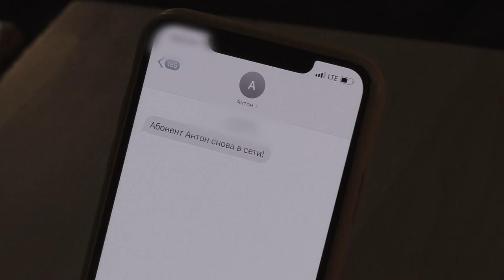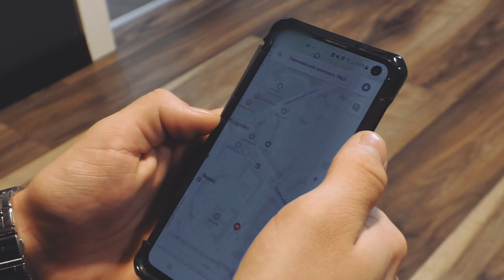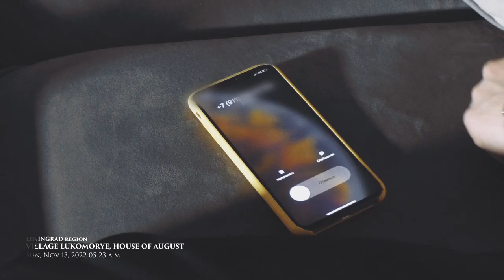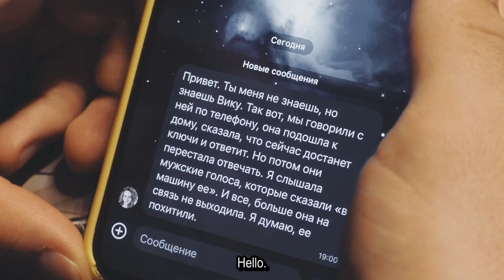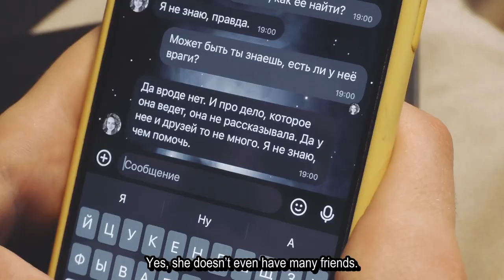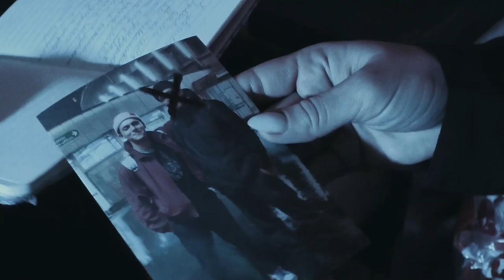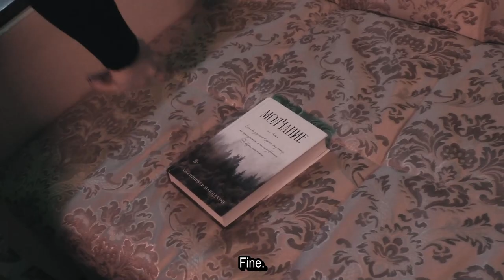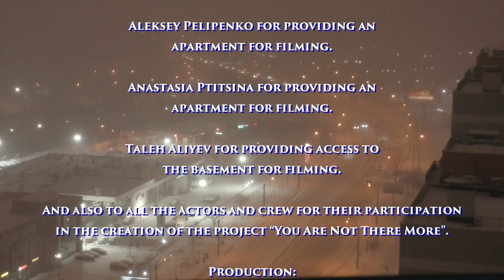Movie “You Are Not There Anymore” (2023) Full version in Full HD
Film description:
August is a young man from a wealthy family living in an elite area of St. Petersburg. He had everything: a capricious girl, expensive tuition, money, opportunities and a close friend. But at one moment everything cracks: a friend dies under mysterious circumstances, relations with his parents deteriorate, and the girl quickly moves away, showing only material interest in him. The young man cannot come to terms with the loss of his friend and wants to get to the bottom of the truth - who killed such a peaceful and calm man in his own apartment?

He will have to infiltrate a real sect, falling to the bottom of society. Risk everything he has to get to the bottom of the truth, reconsider his views on life and find his true love.

Cast: Mikhail Ivanov, Anastasia Ptitsyna, Taleh Aliyev, Irina Tishchenko, Alexey Pelipenko, Elizaveta Boychenko, Roman Kaun, Irina Nizovtseva, Nikita Arzhanenko, Ruslan Skorobogatov, Stanislav Alekseenko, Polina Ignatova, Ilya Efremov, Vyacheslava Ignatova, Zakhar Ziyakaev, Albina Vozhzhova , Dmitry Kovalev, Carolina Mirza, Ilya Emelchenko, Daria Weber, Pyotr Salnikov, Daria Kozlova, Evgeniy Borovkov, Maria Popova and others

Genre: drama
Year: 2023
Production: creative association Voltstart